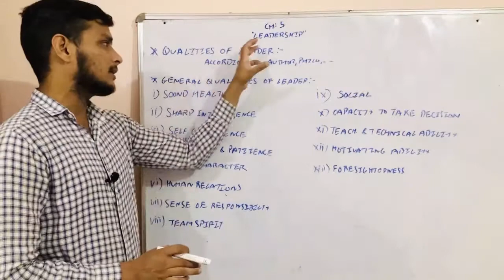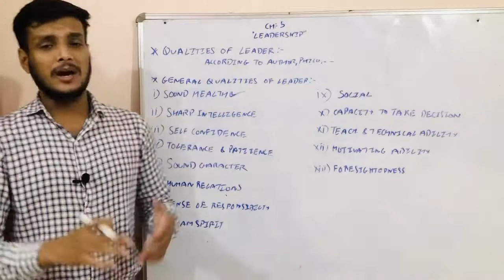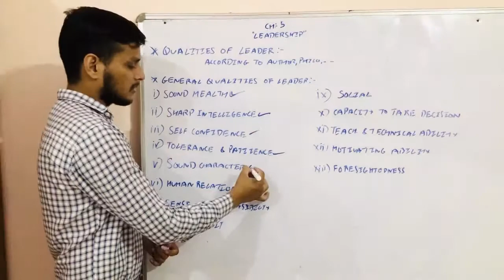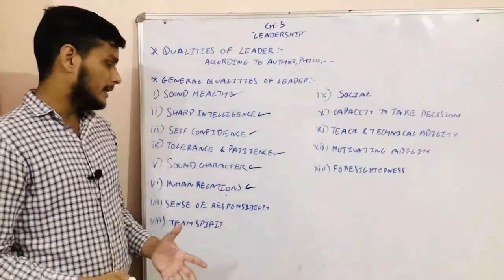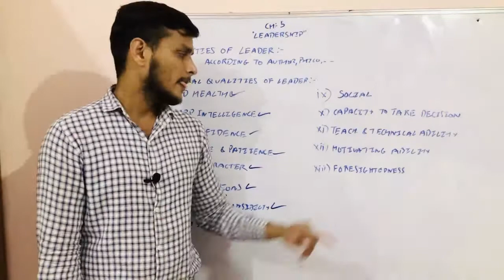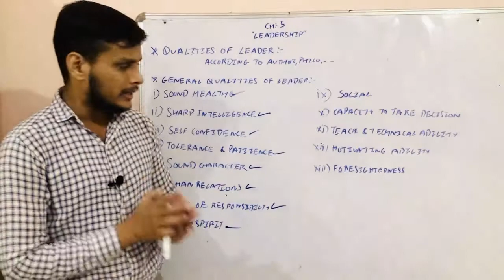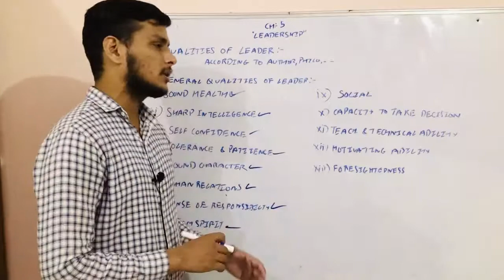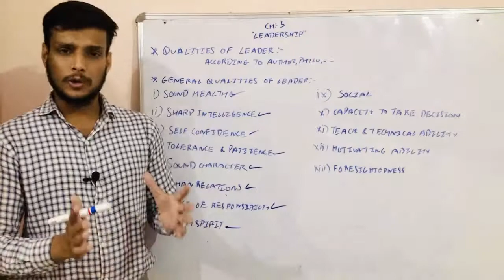LECTURE 44 | XII COMMERCE EM | BUSINESS STUDIES | CHAPTER 5 |LEADERSHIP QUALITIES